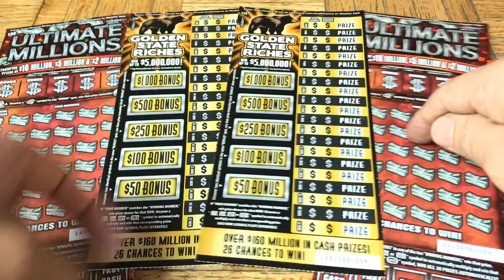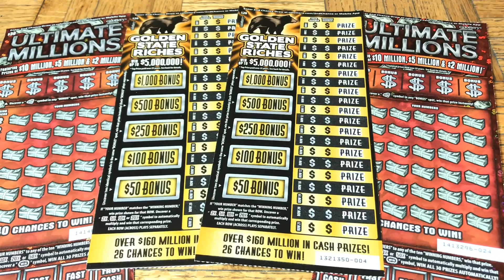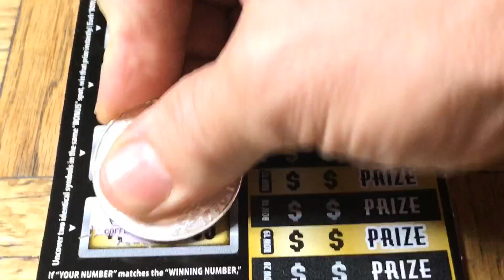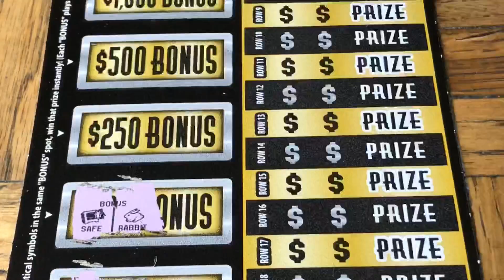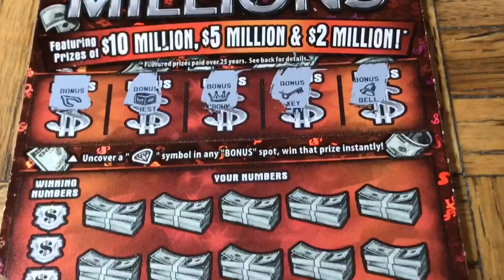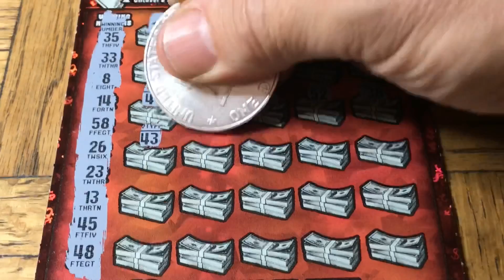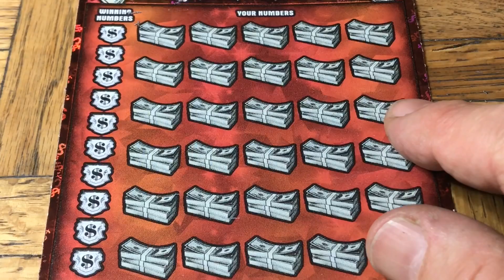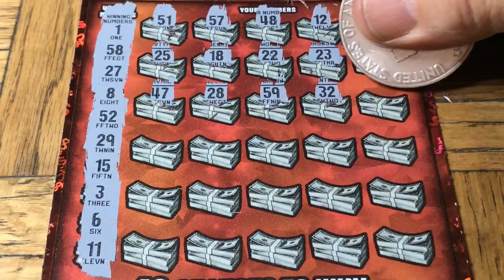MAJOR THANKS!!!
We Have A Win + A Special Thank You!